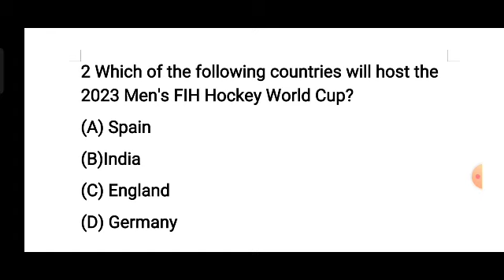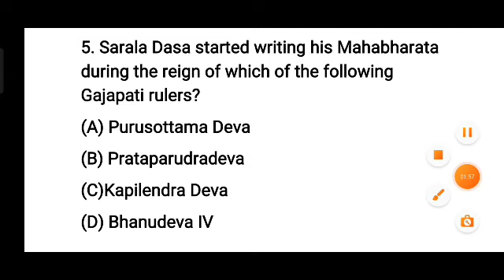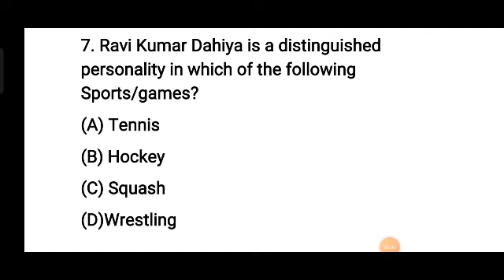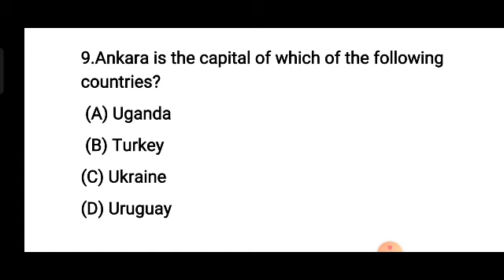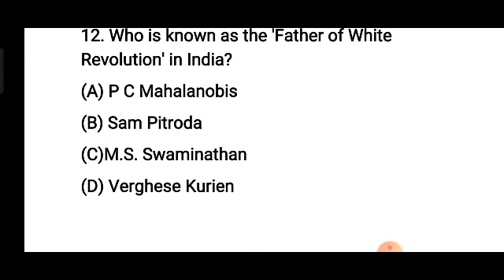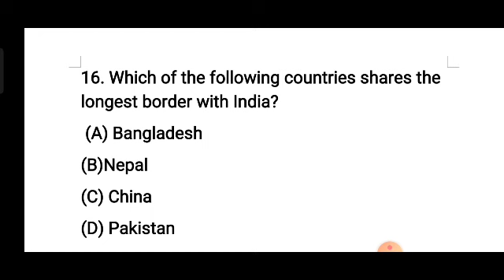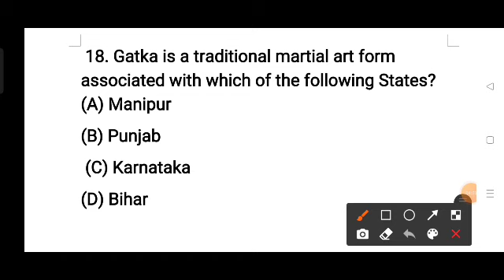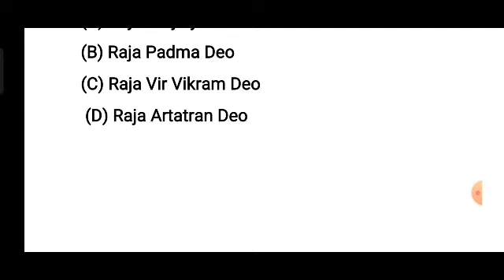GK MASTER CLASS//ODISHA POLICE CONSTABLE 4790 POST//CLASS-21। ନିଜକୁ ଚେକ୍ କରନ୍ତୁ କେତେ ମାର୍କ ରଖୁଛନ୍ତି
ODISHA POLICE CONSTABLE 4790 POST//CLASS-21।GK SET 21।ଏଥିରୁ ପ୍ରଶ୍ନ ପକ୍କା//ଆପଣ ଆଉ କାହାକୁ ଚାହିଁଛନ୍ତି //Ossc CGL//OSSCCGL//ଓଡ଼ିଶା ପୋଲିସ କନଷ୍ଟେବଳ କ୍ଲାସ।odisha police constable gk//Ossc CGL gk//